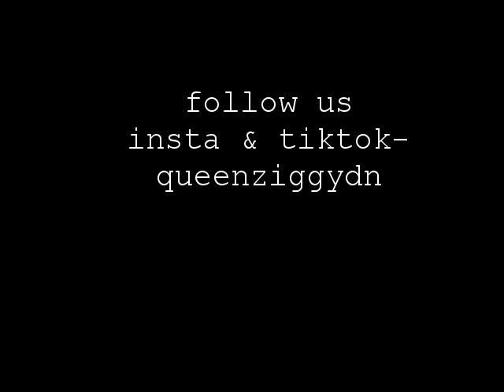pynk lipsync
Happy pride month everyone, here is our lipsync to Pynk by Janelle Monae.